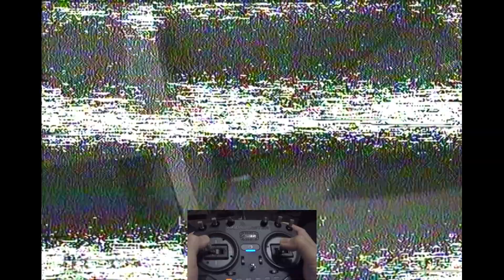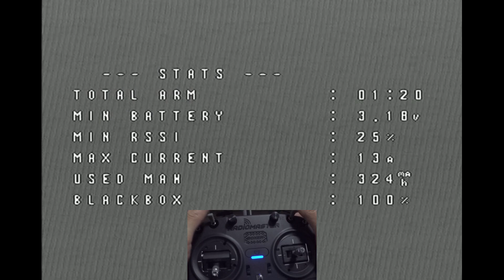Radiomaster Boxer ELRS test flight indoor with Tinywhoop Meteor65 ELRS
Prova volo con la radiomaster Boxer in interno.

Per supportare il canale in caso devi fare un acquisto puoi passare dai seguenti siti e a te non cambia niente:

- Gopro Session